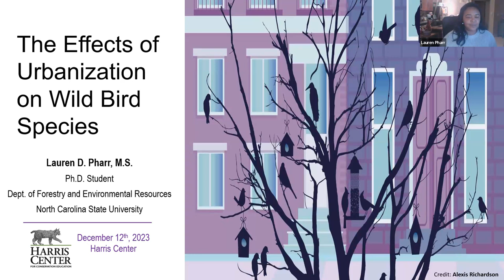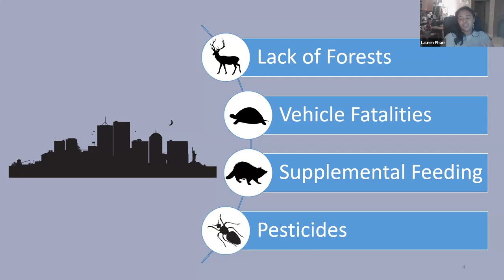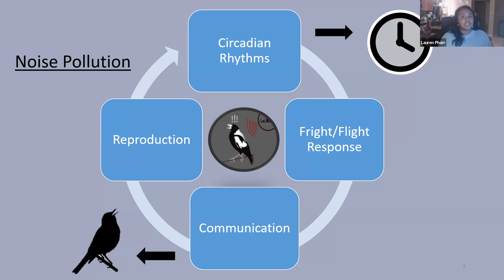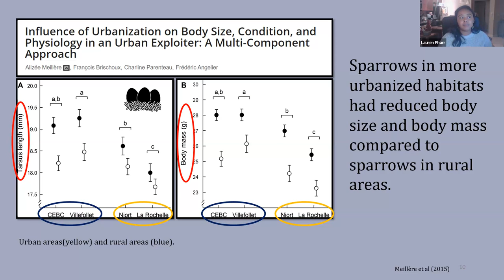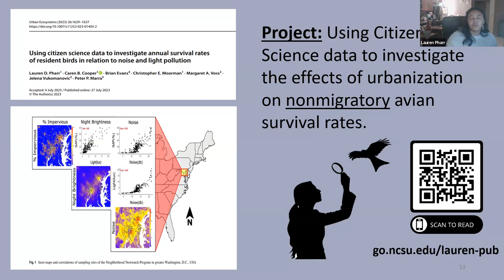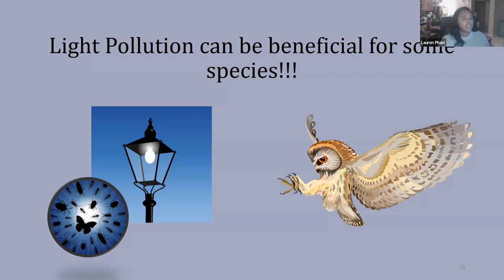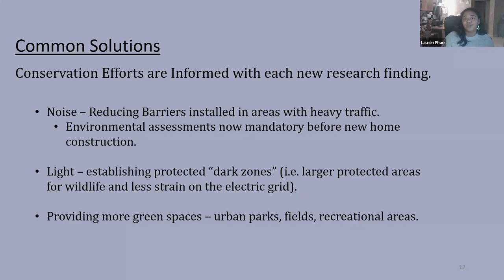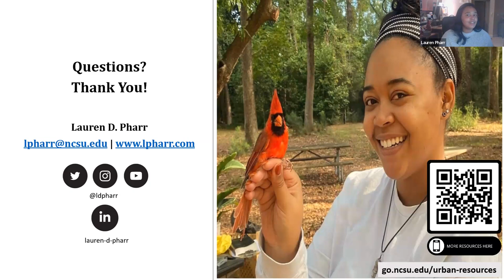How Urbanization Affects Wild Birds with Researcher Lauren Pharr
In our increasingly urban world, anthropogenic (human-produced) changes such as light pollution are dramatically affecting wildlife. Join Lauren D. Pharr, a PhD student at North Carolina State University, for a discussion of her research into the impacts of urbanization on birds.

This is a Harris Center/LAB GIRLS+ offering.

Lauren D. Pharr is an avian ecologist and PhD student pursuing a degree in Fisheries, Wildlife, and Conservation Biology at North Carolina State University (NCSU). Her current research focuses on the effects of climate change on nestling success in the federally endangered Red-cockaded Woodpecker. She earned her BS in Environmental Biology from Wingate University in 2019 and her MS in Fisheries, Wildlife, and Conservation Biology from NCSU in 2021. In addition to her research, Lauren is an engaged science communicator and a contributing editor for North Carolina Sea Grant. She is also a member of The Wildlife Society’s Editorial Advisory Board, an advocate for Black and historically excluded minorities in STEM, and co-founder of the non-profit organization, Field Inclusive. She lives in Raleigh, North Carolina.

Recorded via Zoom on December 12, 2023.